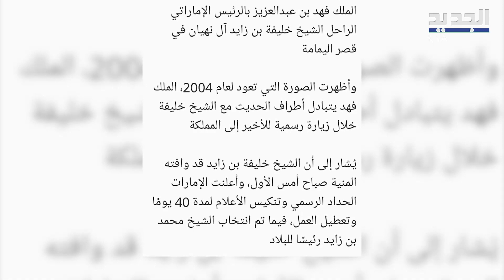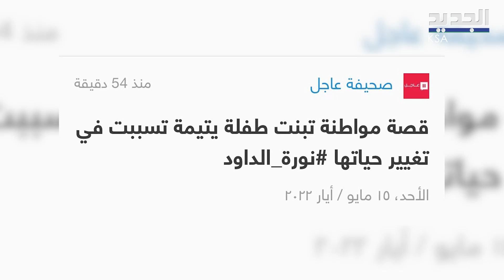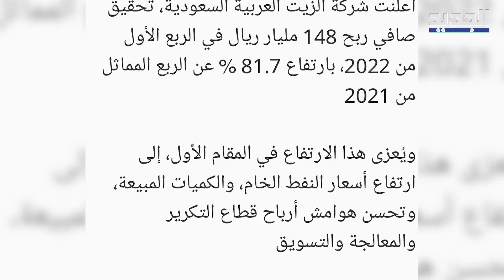صورة نادرة تجمع الملك فهد بالشيخ خليفة بن زايد وهذا موعد رؤية اول بدر عملاق في عام 2022 بـ السعودية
جولة صحفية مع ابرز اخبار المملكة العربية السعودية:
نبدأ مع موقع العربية والذي عنون : يظهر بالسعودية.. هذا موعد رؤية أول "بدر عملاق" في 2022.